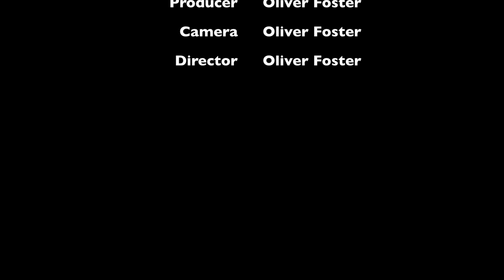Spanish Banjo.mov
Spanish Banjo